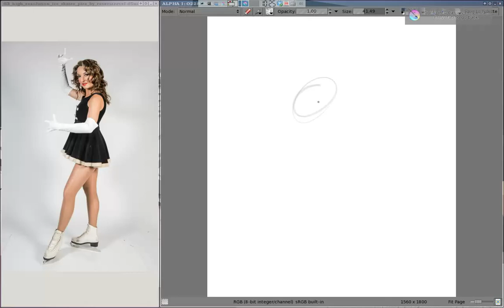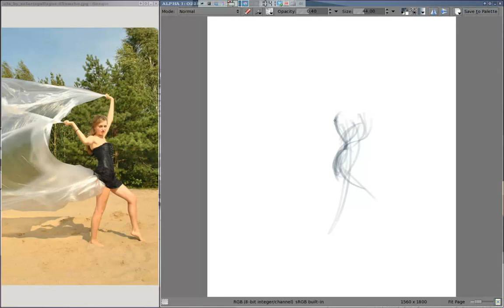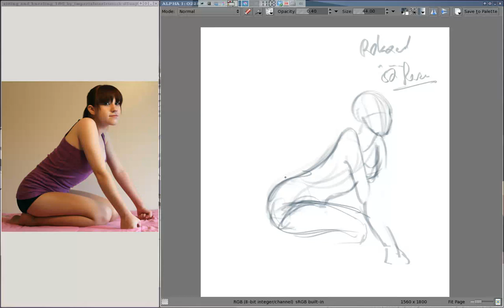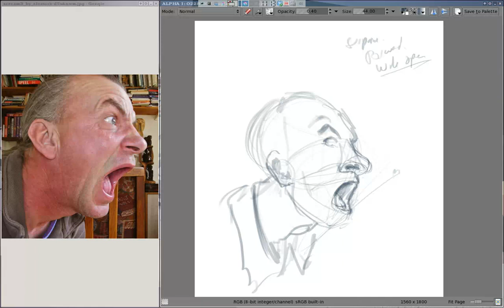sketching session feb 28. Krita timelapse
1 hour session 5 minutes each drawing.
Target: improve general drawing skills
Sec Target: Endow the darwing with more intention.

Varous images form deviantart stock.
Deviantart: @imperialstarletstock @skydancer_stock @alastock @solarisgallegos  @mistystock @atd_photo @grotesque_filth @valerievenus